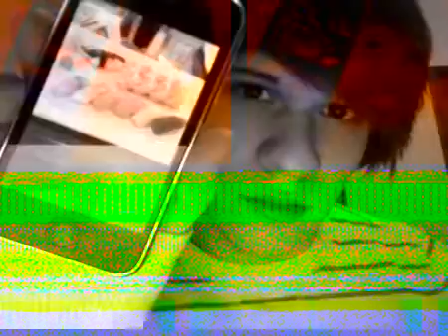xblcsaw's Life In Pictures